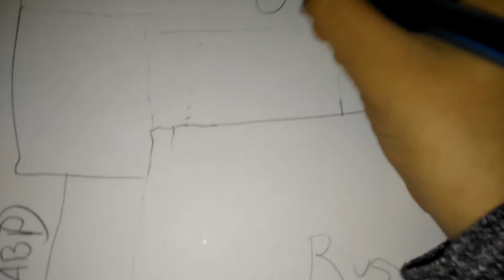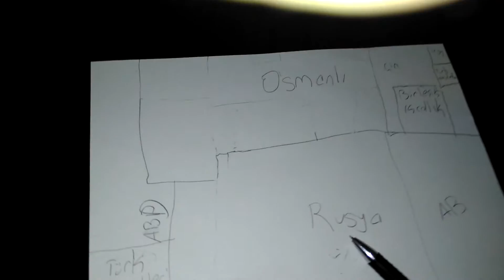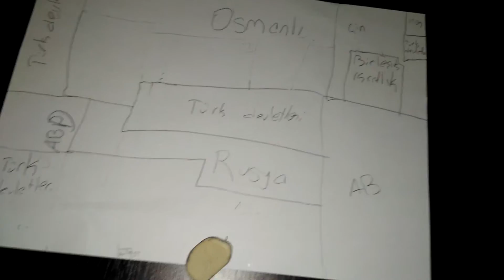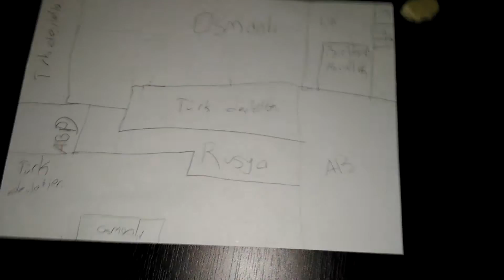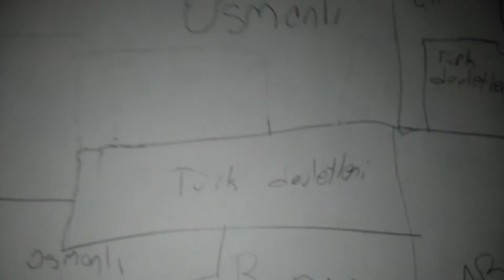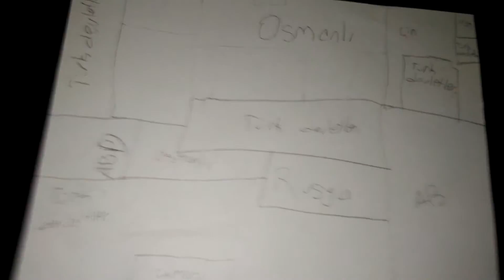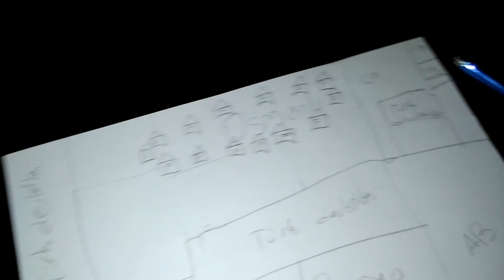Osmanlı ile dünya fethi 2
Bir önceki videonun devamı izleyin ve keyfini çıkarın.